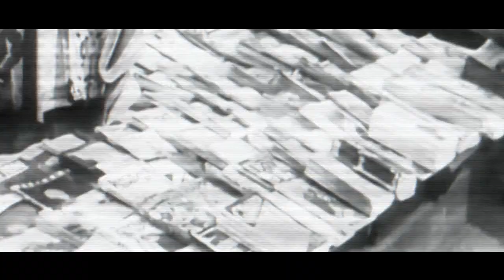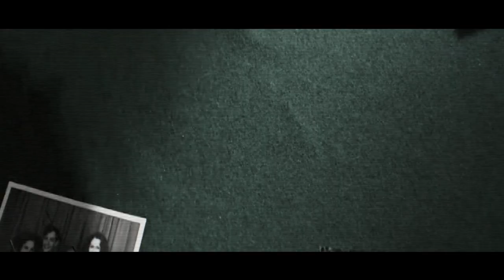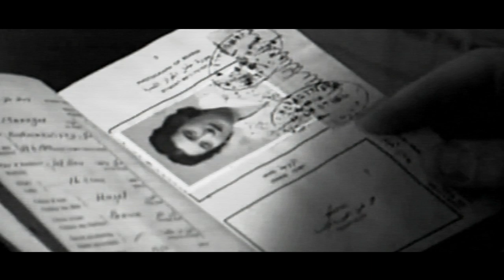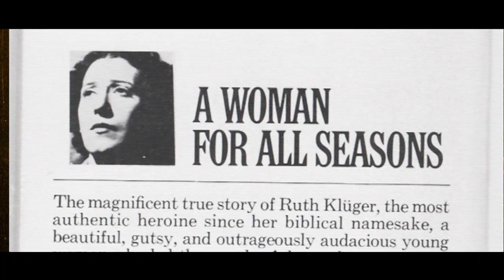جاسوسة الموساد التي كانت سبباً في حبس السادات .. من الشتات إلى الموساد